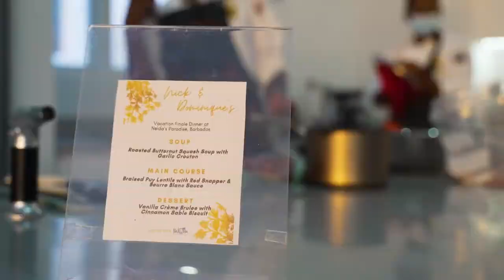BARBADOS - Fine Dining Experience | Luxury Villa Style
If you want to experience the luxuries of restaurant fine dining in the comfort of our vacation holiday villas, keep watching this video.

Nelohn Properties Inc. is a Barbadian family business providing short term vacation luxury rentals to visitors and locals in Barbados. Whilst the villas are self catering, the team can arrange a private chef and or light entertainment during your stay.

Other services include Airport Meet and Greet, Taxi Transfer, A Recommendation Guidebook on Things to Do, Car rental and Baby equipment recommendations! With a knowledgeable team experienced in the Arts, Music, Business, Hospitality and Event Planning, they stay true Ambassadors to Barbados' island heritage!

This video was filmed by Treyvision Video and Photography.
Directed and Scripted by Nelohn Properties Inc.
Table Decor and layout by Nelohn Properties Inc.